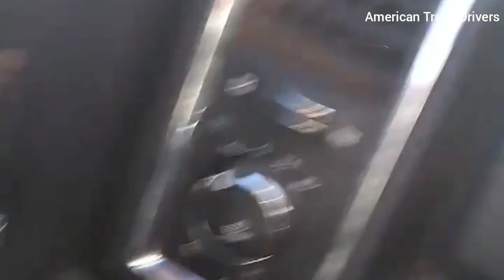Truck blown by the wind as if it was paper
Our videos aim to help all the truck drivers by educating and promoting safe driving among all drivers.
Every clip in this video contains significant editing and original text commentary written by us.